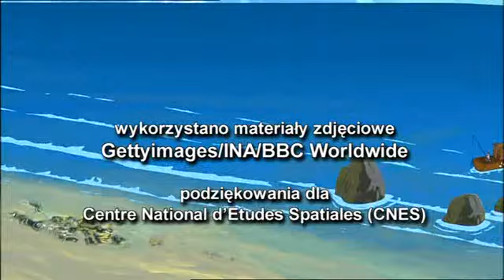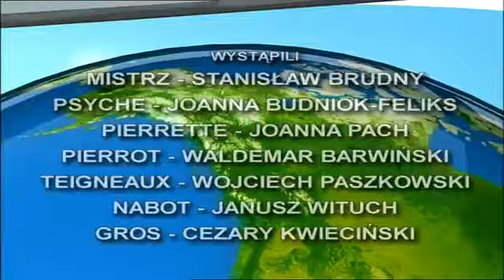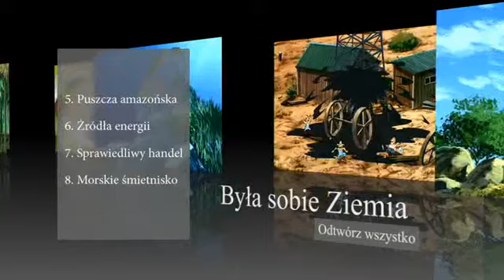Sprawiedliwy handel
Serial animowany z cyklu „Było sobie...” produkcji francuskiej wyprodukowany w roku 2008 dla France 3. Nadawany w 26 odcinkach po 25 minut. Twórcą filmu jest Albert Barillé. Jest ostatnią produkcją przy której miał udział Albert Barillé.